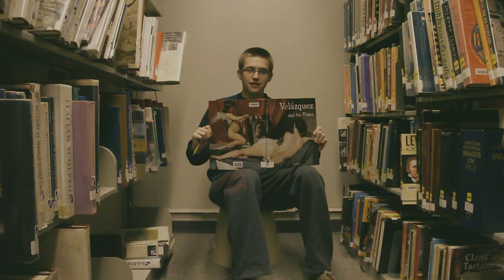SLUH Rugby Trailer 2013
play rugby